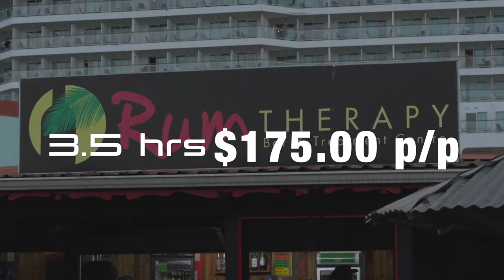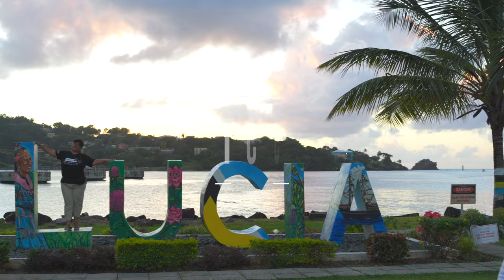ST. LUCIA CRUISE PORT| NORWEGIAN EPIC DESTINATION STOP| Speedboat Tour, Mud bath, swim excursion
A brief look at the St. LUCIA cruise port, shopping area, and excursion booked through the Norwegian EPIC cruise lines. The day trip was I believe est. $175 US, 3.5-4 hours in duration. they were great! It was well worth the day trip.
Staff were friendly and fun, we saw the sites, had fun boat rides, went into SOUFRIERE and were in an active Volcano, experienced a mud bath/ hot springs-Dynamite! We stopped for swimming/snorkeling, and were fed fresh sandwiches and RUM PUNCH!! thecovertcrow jjspeedboattour norwegiancruiselines norwegianepicexcursion st.luciaspeedboattour st.luciamudbath st.luciaspeedboattrip #